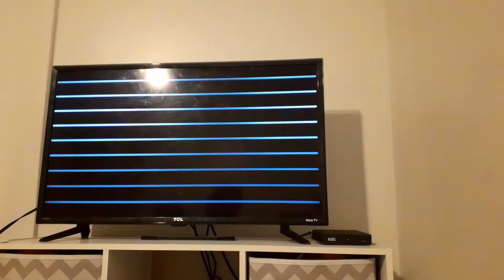mario party 3 N64 in Dizzy Dinghies in New record